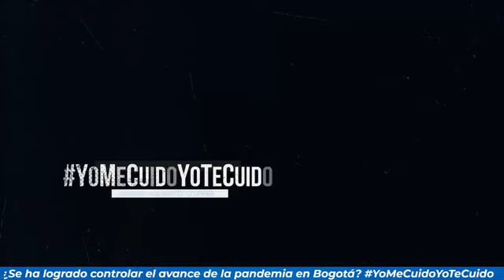¿Se ha logrado controlar el avance de la pandemia en Bogotá?